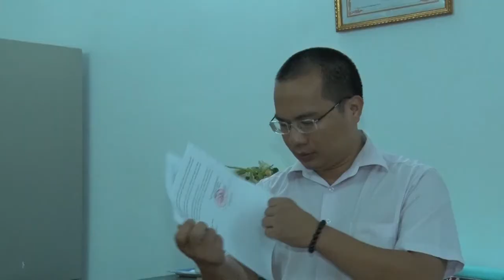An toàn vệ sinh thực phẩm